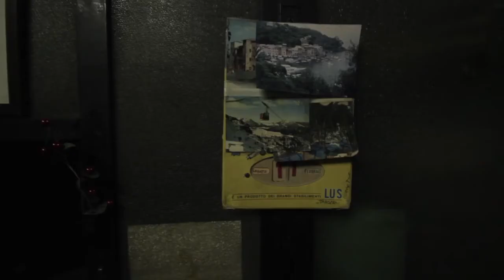Biografilm 2013 - Bonvini inscì e compagnia bela - Trailer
(Italia, 2013, 11') di Matteo Mattana
Biografilm Italia - Corti

Prima di Microsoft Word, gli scrittori usavano i taccuini, gli innamorati la carta da lettere e gli avvocati le insegne artigianali. E il protagonista era il piombo. Matteo Mattana ci mostra quei caratteri antichi accompagnandoci dentro la Cartoleria Tipografia "Fratelli Bovini", nata a Milano un secolo fa. La sua è un'arte sacra, spiega. E mentre ascoltiamo lavorare la "pedalina" di fine '800, col suo rumore dolce, ci fa avvertire lo spessore e gli odori di un mondo perduto